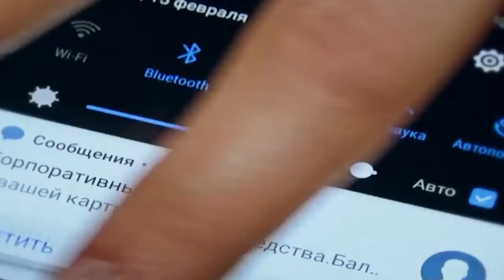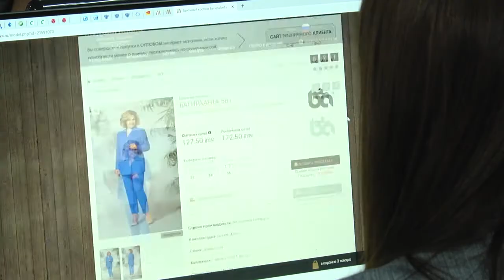2020-06-26 г. Брест. УВД «липовые» интернет-магазины. Новости на Буг-ТВ.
Журналист А. Ноздрин-Плотницкая. Оператор А. Воронин. Э.Бакунович
Пандемия коронавируса переадресовала достаточно многочисленную аудиторию на полноценную интернет-коммуникацию. Оплата коммунальных услуг, общение с официальными органами, доставка продуктов и одежды – все это в несколько кликов на смартфоне теперь доступно практически каждому из нас. Понимая, что в интернете теперь сконсолидированы и покупатели, и их денежные средства, мошенники тоже стали активнее изучать эту  среду, пробуя здесь новые схемы обмана и кражи. Как это работает и кто, как правило, становится жертвой злоумышленников – Анастасия Ноздрин – Плотницкая расскажет подробнее.